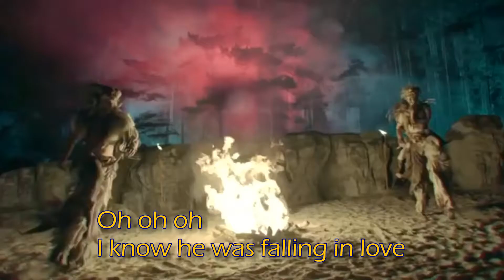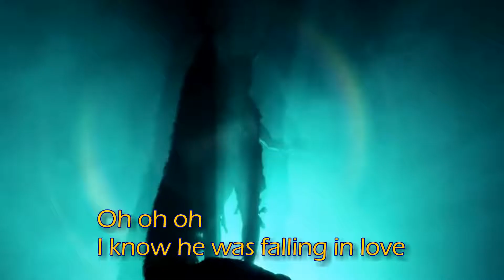A La Carte - Do Wah Diddy - Lyrics/Legenda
A La Carte - Do Wah Diddy - Legenda em inglês